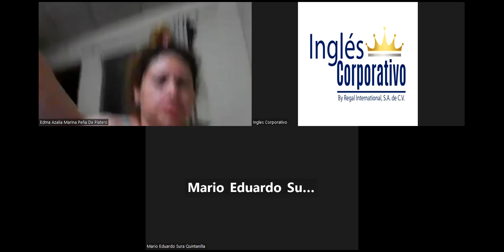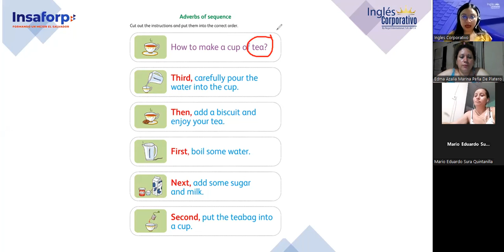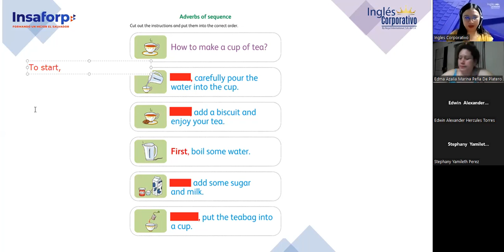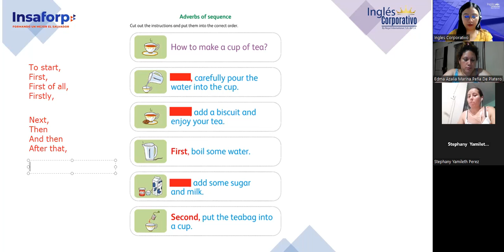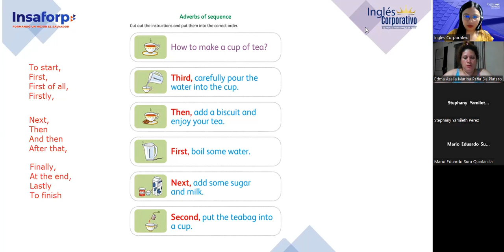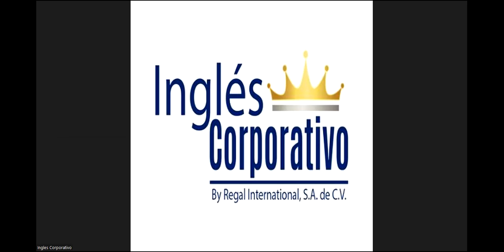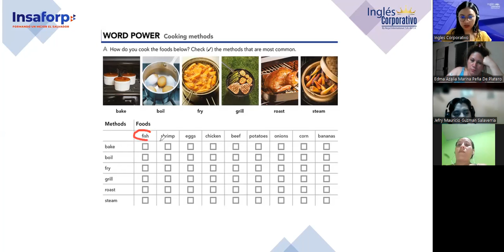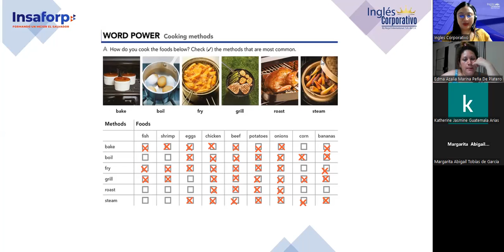Sesion 13-10/7/2023-FI-REGAL-43-Argueta- Sequence Adverbs oral presentations